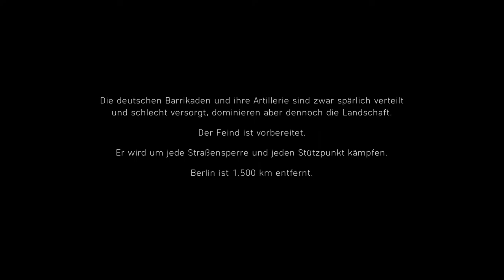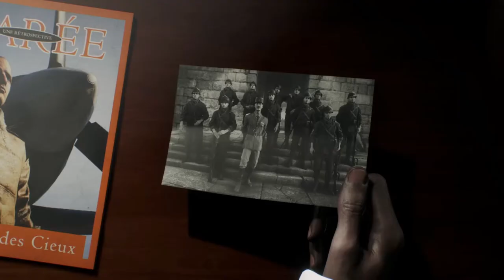BATTLEFIELD V [Deutsch/German] #017 - Treilleur - Frankreich ★ Let's Play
►Keys günstig bei GamesPlanet kaufen -

Wer mich unterstützen möchte kann bei Amazon oder GamesPlanet einkaufen und es kostet keinen Cent mehr. Dankeschön.